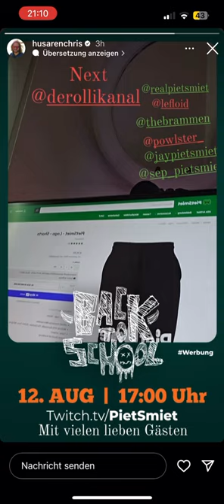Daily PietSmiet Story’s Back To School! (Christian, 19.07.2023)